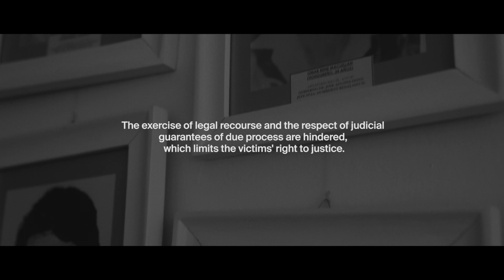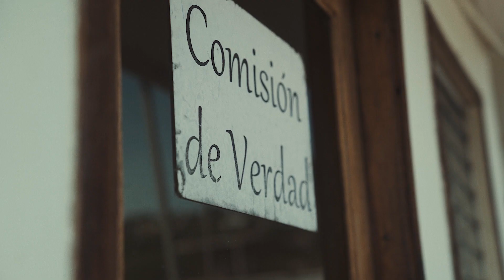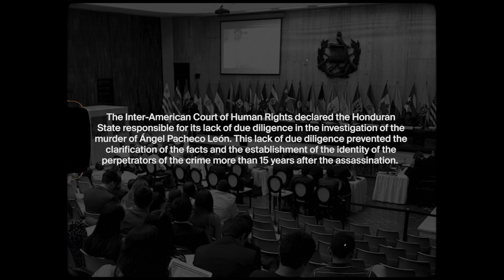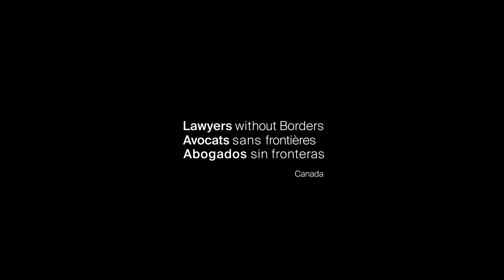Honduras: Historical remembrance for justice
In the early 1980s, Honduran society became militarized and civilian power was subjugated to the armed forces. This period, which lasted almost 10 years, was marked by numerous human rights violations.

COFADEH was founded in 1982 in Tegucigalpa, Honduras, by relatives of victims of enforced disappearance, arbitrary detention or extrajudicial execution. Berta Oliva is one of its founders and its coordinator.

Bertha, and COFADEH, rely on historical remembrance to fight against oblivion, and to ensure that justice is served.

X: /asfcanada